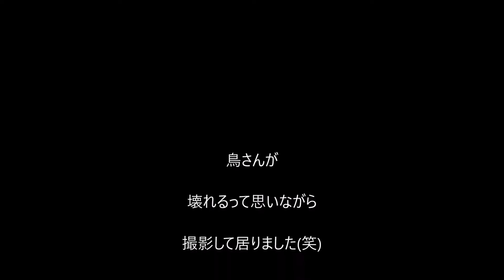そんなに動くと壊れるよ ハシブトガラ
今まで見た事も無い位の動き、そんなに動くと
壊れるよと余計な事ですが心配してしまいました